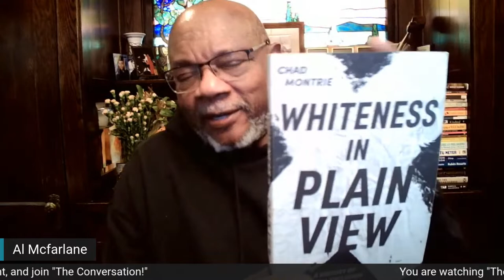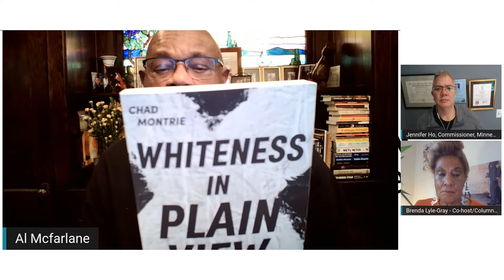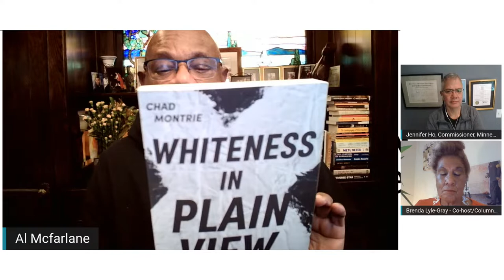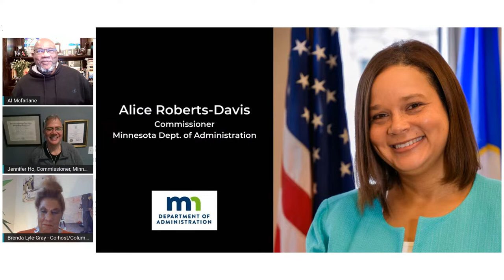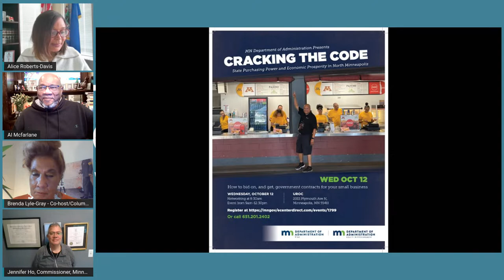October 5 | Building Wealth & Community | The Conversation with Al McFarlane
Join Al McFarlane (Host) and Brenda Lyle-Gray (Co-Host) for "Building Wealth and Community," an exploration of ideas, opportunities, resources, success stories, and community networks to have us all living our best lives.

In this episode, they are joined by…

...Jennifer Ho the Minnesota Housing Commissioner

...Alice Roberts-Davis the Minnesota Department of Administration  Commissioner
...Tikki Brown, Children and Family Services Assistant Commissioner

...Jeff Robinson, Program Manager at BuildWealth MN and the Co-Founder of the 9,000 Equities Initiative

This is an interactive broadcast. Your comments and questions are responded to in real-time! Say, "Hello," and join "The Conversation!”